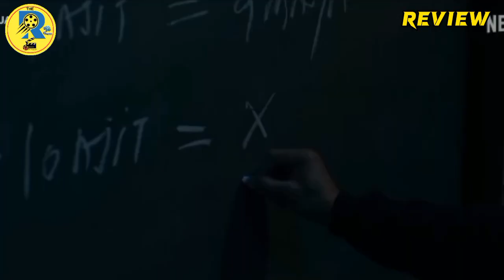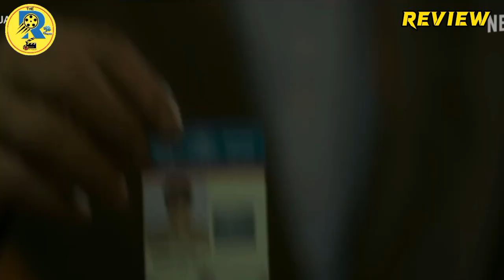Jaane Jaan Full Movie | Review | Kareena Kapoor | Vijay Varma | Jaideep Ahlawat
Jaane Jaan Movie Review By Sandeep Sharma

Hi Friend 🙏
My name is Sandeep and on this channel, I share REVIEWS, RECOMMENDATIONS, and INTERESTING INSIGHTS about Movies, from Indian to Foreign Ones.

The Real Movie sometimes uses movie clips, TV series clips, web series clips, and animation series clips to explain the movie and web series, but all under section 107 of the copyright Act 1976, allowance is made for FAIR USE for purposes such as criticism, comment, news reporting, teaching, scholarship, and research. All images, pictures, and music used in the video belong to the respected owners.

इस Channel को जल्दी से Subscribe कर लिजिए क्योंकि यहा पर आपको Bollywood Movie, Hollywood Movie, Chainese Movie, South Indian Movie, Bollywood Web Series, Hollywood Web Series, Hindi Dubbed Web Series, Action Movies, Drama Movies, Comedy Movies, Thiller Movies, Suspense Movies और सारी Upcoming Movies की जानकारी आपको मिलेंगे | हर तरह की Movies और Web Series का Review इस Channel पर देख सकते हैं